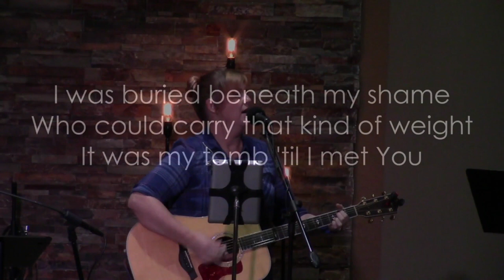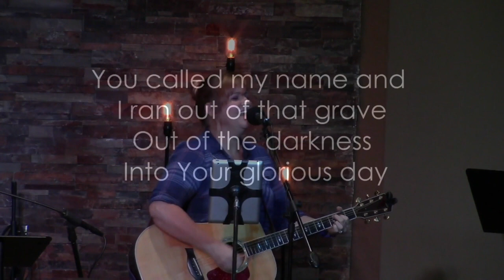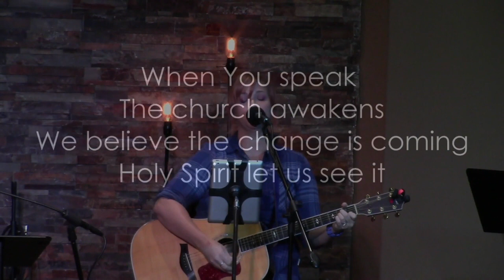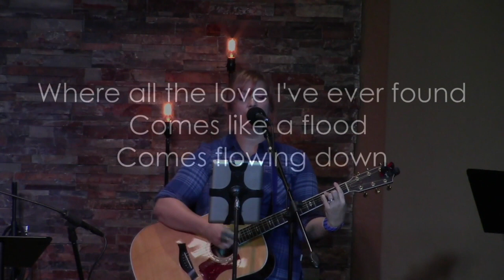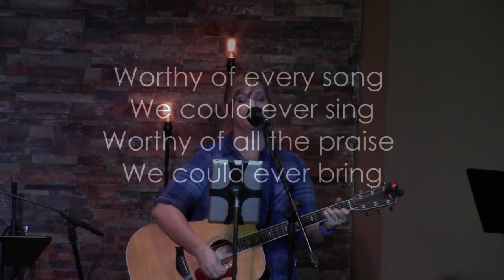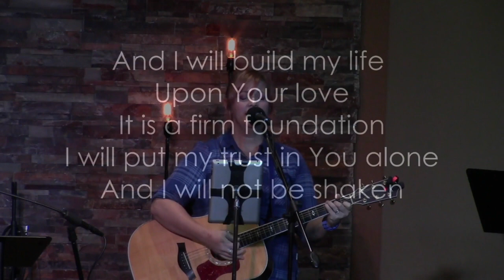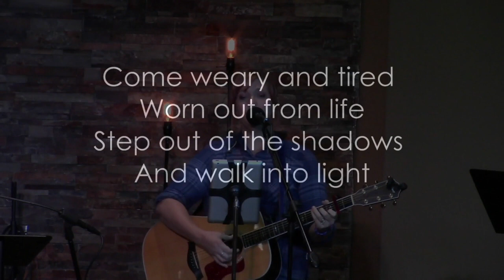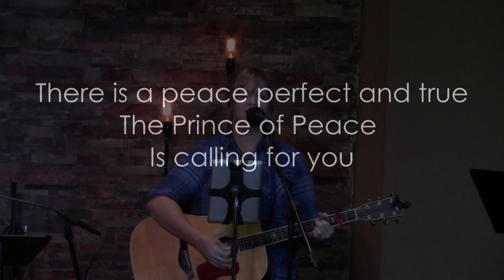Pastor Brett | Revelation 19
Calvary Chapel Palm Harbor's Sunday morning study through the book of Revelation.